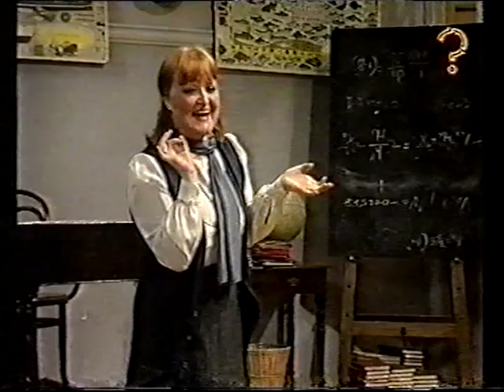3-2-1 - 'School Days' (1979)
with Jenny Layland, Mireille Allonville, Annie St. John, Patsy Ann Scott, Zoe Spink,
Chris Emmett, Mike Newman.
Guest Stars - Charlie Drake, Patsy Rowlands, Dave Ismay, Norman Chappell,
& Felix Bowness.

Transmitted - December 1979.